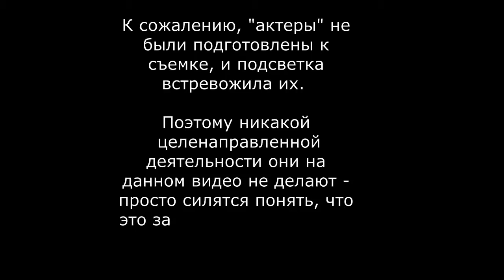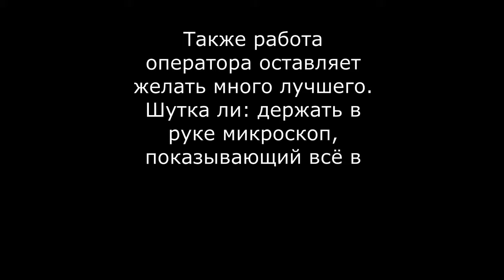Мессоры: первый эксперимент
Попытался заснять на видео одних из своих питомцев.

Использовался китайский USB-микроскоп CoolingTech. Девайс достаточно неудобный в употреблении, и человек, незнакомый с микроскопами, может немало помучиться с ним. Не на правах антирекламы.